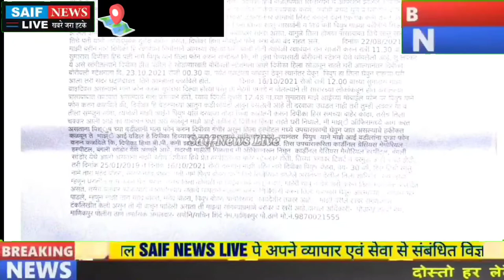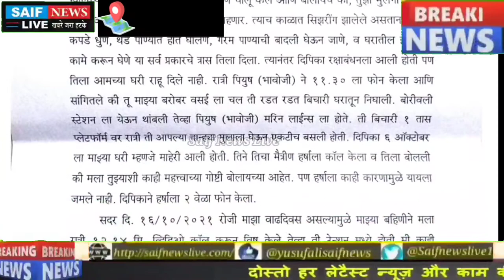दीपिका जैन हत्या या आत्महत्या मामला आरोपी ससुराल वालो की बेल हुई रिजेक्ट परिवार को न्याय की लगी आस